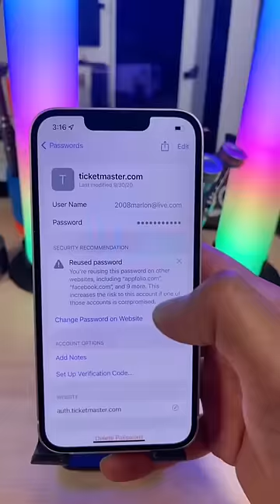View all your Passwords saved on your iPhone in seconds 🤯.